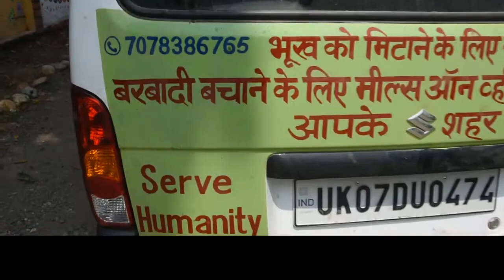मददगार बन आगे आया बिल्डिंग ड्रीम फाउंडेशन, कोविड रिलीफ मिशन के तहत उपलब्ध करा रहा भोजन